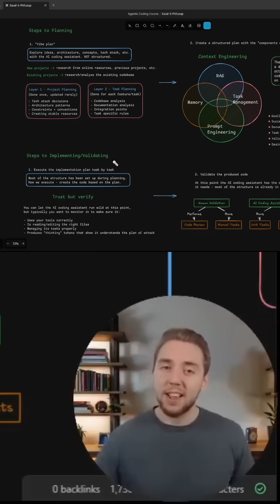AI Fixes My Code Better than Me Now?! (Here's How)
It's true - I've figured out how to design a system so that my AI coding assistant debugs and fixes code faster and better than I can. And I do consider myself a pretty experienced software engineer.

In this video I'll give you a single prompt you can use to create the same self-correction loop I showcase in this video, and it works wonders no matter the project you are building!

Join me on Saturday, November 29th at 9:00 AM CST for my next livestream! I'll be unveiling my new system for remote agentic coding and giving it away to you, but ONLY during the event itself! Go enable notifications for it here:

If you want to master AI coding assistants and learn how to build systems for reliable and repeatable results, check out the new Agentic Coding Course in Dynamous

Here is the ultimate validation prompt you can use on any codebase right now: